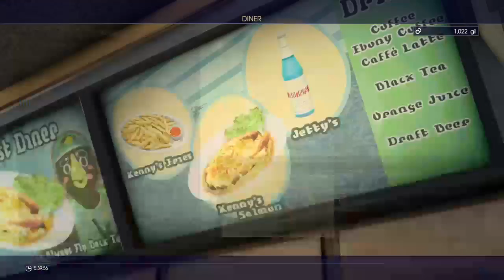Final Fantasy XV - Second Stream - Playthrough/Story Mode/Quests!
Now getting back to where we left off, we followed Admiral Cor and gotten our first Royal Arms.